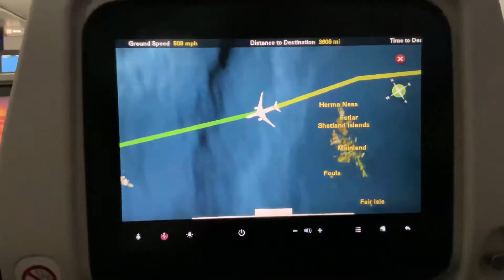Warsaw to Chicago | AlexTV Vlog